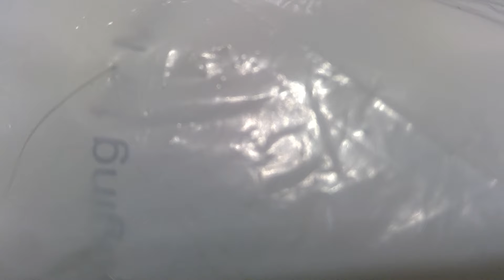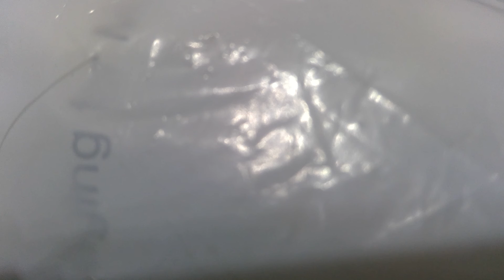bad girlfriend cover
Listen ad-free with YouTube Premium
Song
Bad Girlfriend
Artist
Anne-Marie
Album
Speak Your Mind (Deluxe)